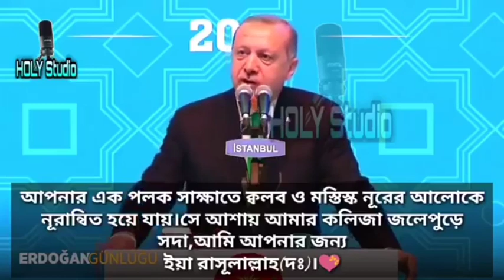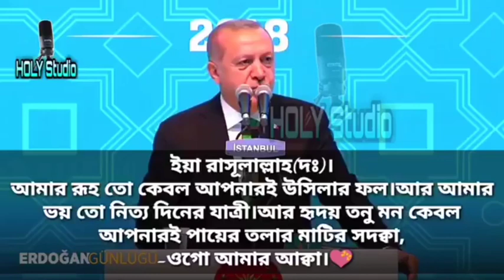naat by tayyap ordagan,naatstatus by tayyep ordagan.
naat by tayyap ordagan,
naatstatus by tayyep ordagan.
turkishpresident naat,